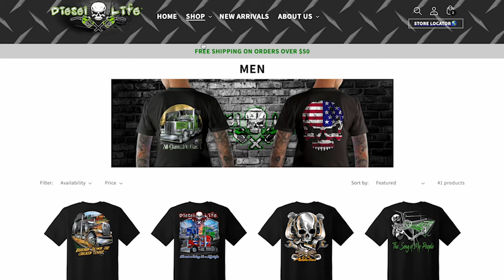Me & Pops Back in The Sweet Pete 389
Another thrilling day with Pops almost getting stuck and taking out
Port-o-jons! Thanks for riding along!